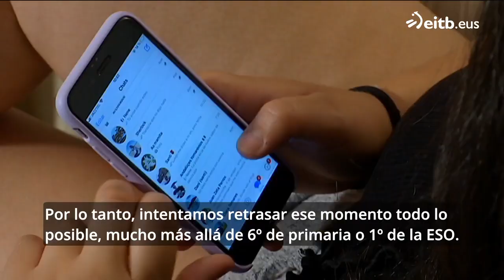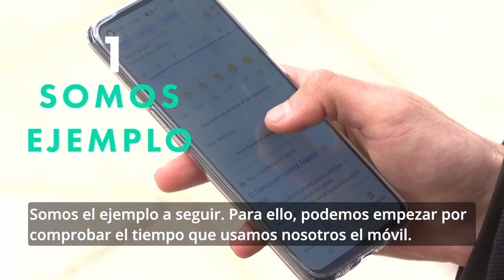Padres, madres y comerciantes de Tolosa se unen para de retrasar la edad para tener un móvil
Los comerciantes de Tolosa se comprometen a dejar sus teléfonos a los niños y las niñas que necesiten llamar a sus progenitores. La asociación Altxa Burua está formada por padres y madres preocupados por el efecto de las pantallas en los niños, niñas y adolescentes.